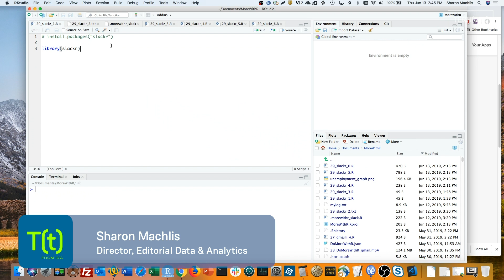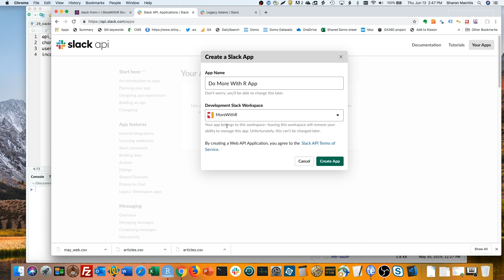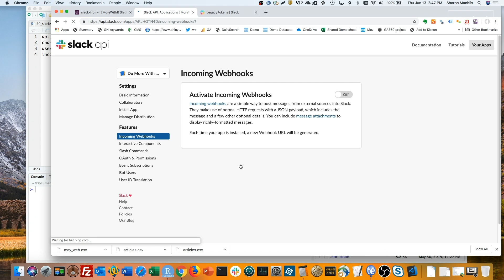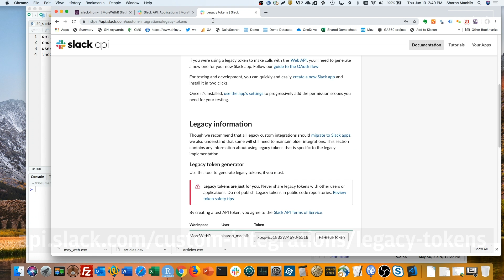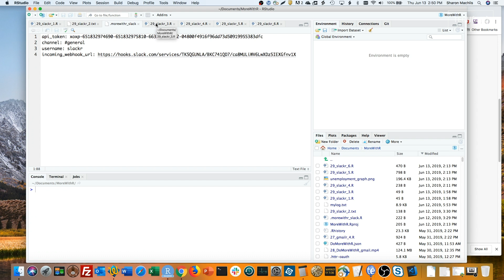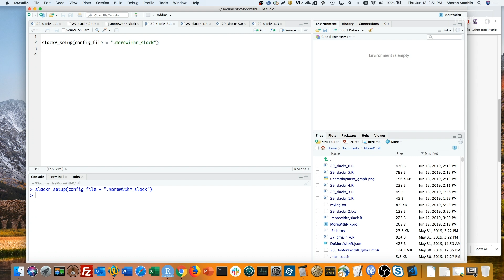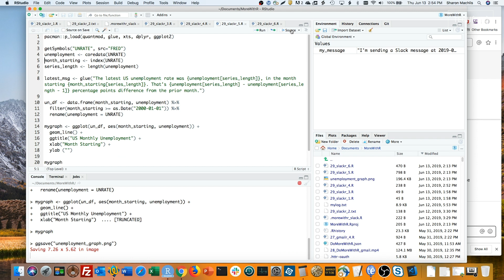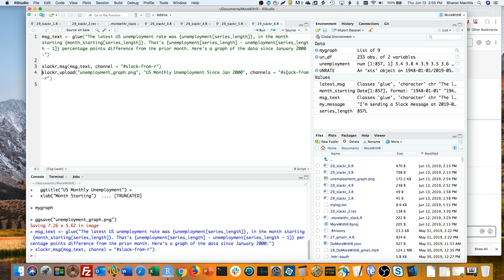How to send Slack messages with R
In this episode of Do More With R, Sharon shows you how to send Slack messages using R. It may not seem helpful at first, but there's plenty of uses. You can even use it to notify yourself or others when a lengthy R script finishes running.